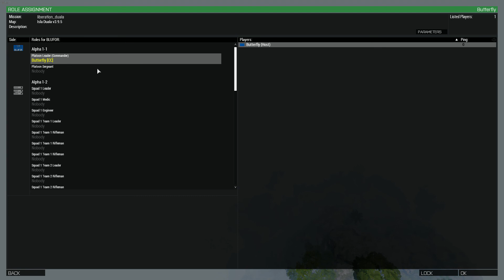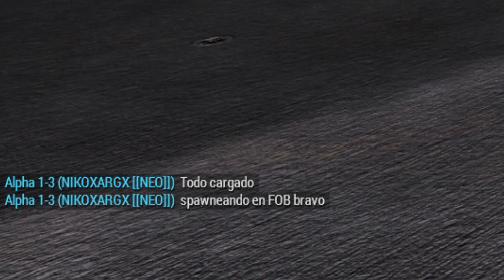Este es tu cerebro en Arma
fuerzas espeshiales